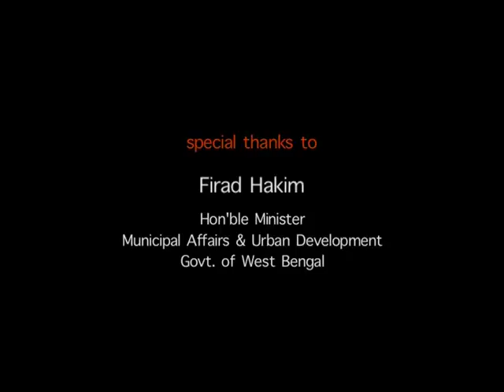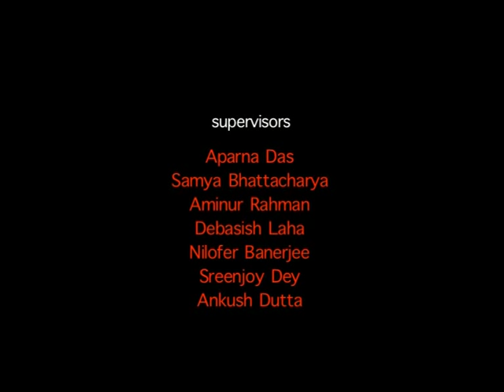Sach Kar Denge Sapne - Official Music Video (HQ)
Unemployment is one of the burning issues of our time. and to fight against it, Garden Reach Ship Builders and Engineers Ltd (GRSE) has taken up a Corporate Social Responsibility to train the unemployed youth; starting off with the youth of Garden Reach area (Many of them could not even finish their studies largely due to the challenges that life has thrown at them) in various technical discipline with short term courses. One such 75 day course was on "MEDIA AND ENTERTAINMENT"...

The class had 80 students over the age group of 16 - 30... Over 75 days they were trained in the audio visual medium and apart from theory classes we also involved them in various live projects like Documentary film, Corporate Coverage, Bengali Commercial movie shoot and Television Event...

As time passed their vision changed... They started to dream big... they wanted to sing their dreams out.. Thus born this song.. To everyone's surprise, it was these so-called-challenged guys who sang it as well... A music video was also made, directed and edited by them...

The video attached is the same... And the people featured are those 80 young aspiring media professionals who have just stepped into a different challenging world..
They do not need your sympathy... They just need a little more support... Your 1 share can instill some more confidence in them...

Let all dreams fly high... Lets all join them singing Hummein Urna Hai.. Uss Assman ko choona Hai.